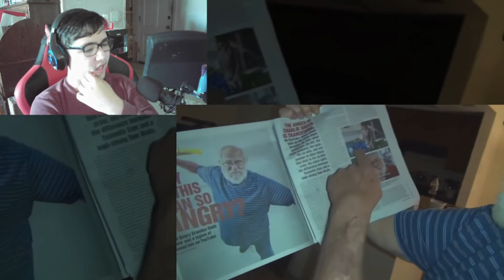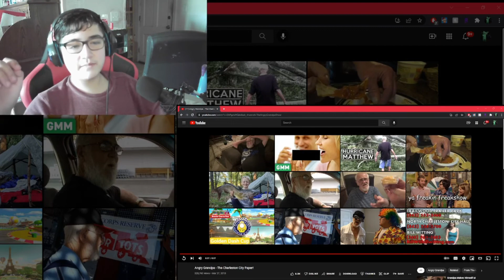Angry Grandpa - The Charleston City Paper! | Vonster B Reacts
Reacting to a new Angry Grandpa video that I have not seen before

if u read all of this, thx :)